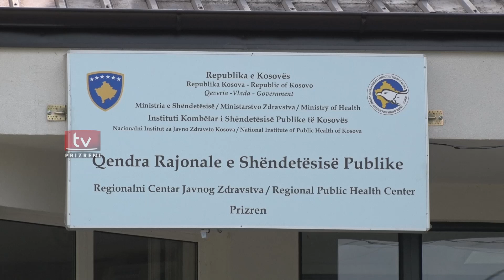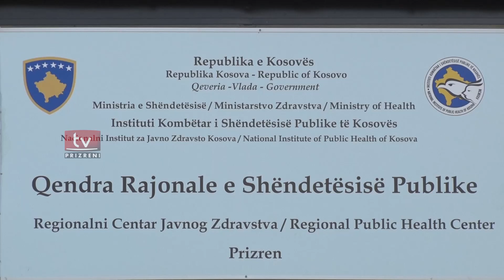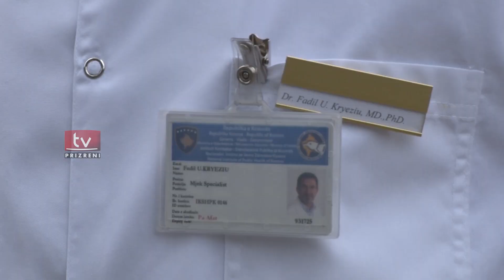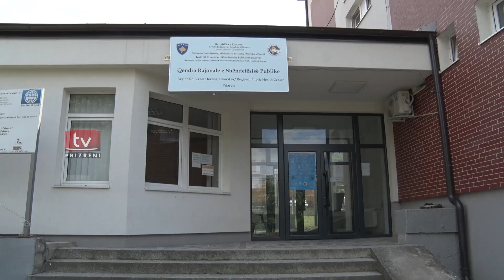3 testime të reja dhe 17 ritestime në QRSHP në Prizren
3 testime të reja dhe 17 ritestime në QRSHP në Prizren